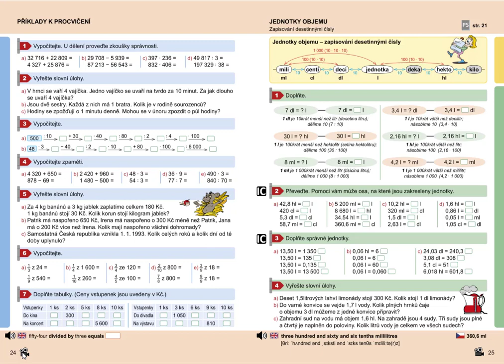Příklady k procvičení, Mat. mat. pro 5.roč., 2. díl, str. 24, cv. 4